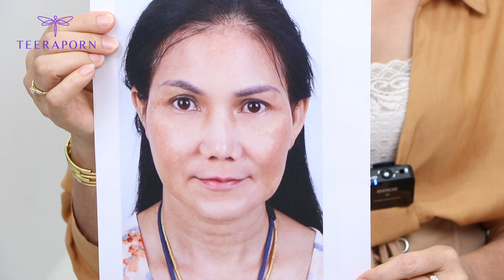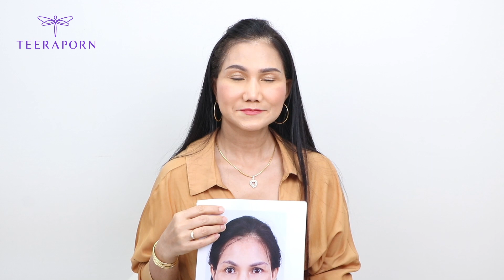Face-Lock รอบที่ 2!? หลังทำช่วงบนไป3ปีแล้วยังไม่สะใจ กลับมาทำช่วงล่างต่อ หางตาขึ้น หน้าเด็กขึ้น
Face-Lock รอบที่ 2!? หลังทำช่วงบนไป3ปีแล้วยังไม่สะใจ กลับมาทำช่วงล่างต่อ วันนี้ครบ 30 วัน แก้ปัญหาครบทุกส่วน หางตา ร่องแก้ม ร่องน้ำหมาก หน้าหย่อนคล้อย ปลอดภัยไร้กังวล